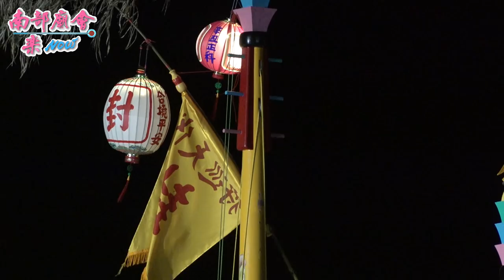【東隆宮三年一科迎王 重頭戲 「恭送王駕」 燒王船 超壯觀，萬眾爭睹！】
屏東東港鎮東港東隆宮辛丑正科迎王平安祭典 第八天(送王)110/10/31